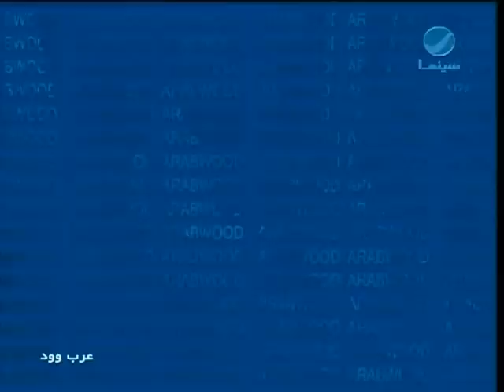عرب_وود : لقاء حصري من الفنان إياد نصار يتكلم عن خلافه على مسلسل موجة حارة